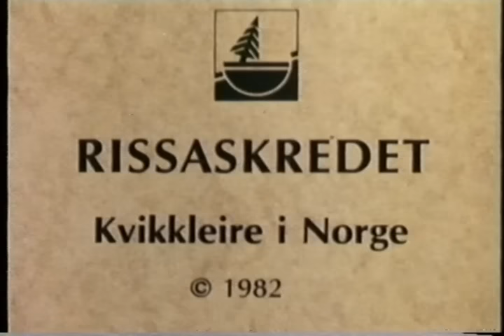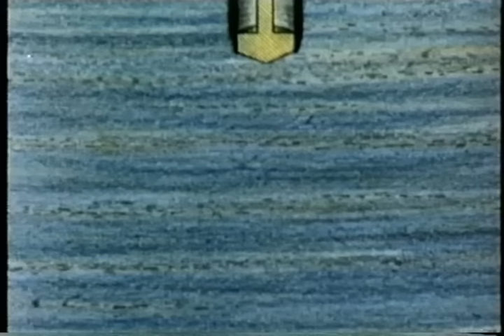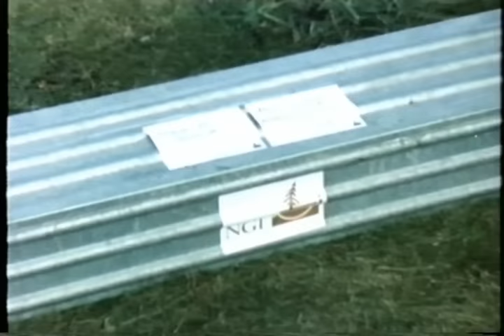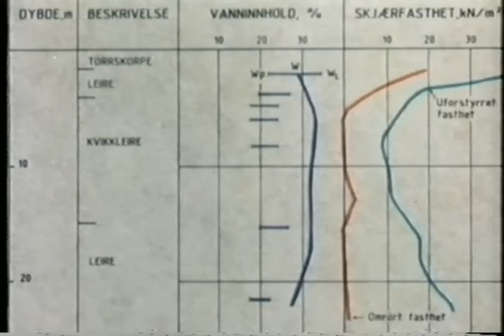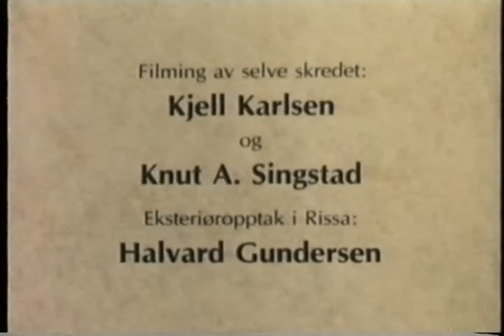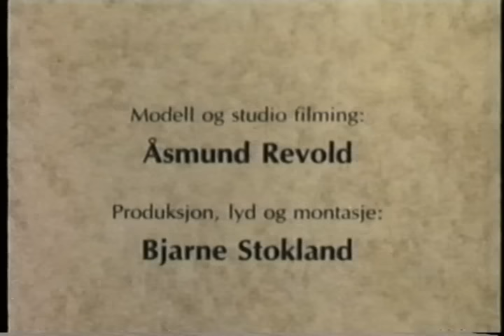Kvikkleireskredet i Rissa - 1978 (norsk kommentar)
Den 29. april 1978 ble store deler av bygda Rissa tatt av et kvikkleirskred. En person døde, mens 15 gårdsbruk, to boligeiendommer, en hytte og et grendahus forsvant i leirmassene.

Fem til seks millioner kubikkmeter leire raste ut fra et område på 330 dekar, og etterlot en skredkant på 1,5 kilometer. Skredet forårsaket også store materielle skader på tettstedet Leira på motsatt side av innsjøen Botnen, da en tre meter høy flodbølge slo inn over land kort tid etter hovedskredet.

Rissa-skredet ble festet til film av to smalfilmamatører, og brukes fortsatt aktivt i skredforebyggende arbeid og i undervisning.

Alle rettigheter tilhører NGI. Hele eller deler av materialet på denne filmen kan verken kopieres eller endres på noen måte. Alle former for kommersielle rettigheter er forbeholdt NGI.